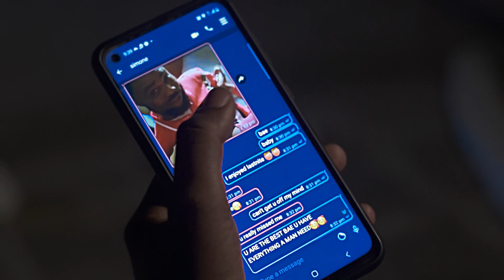Jae Hemmings Link Me (Official Music Video) Explicit